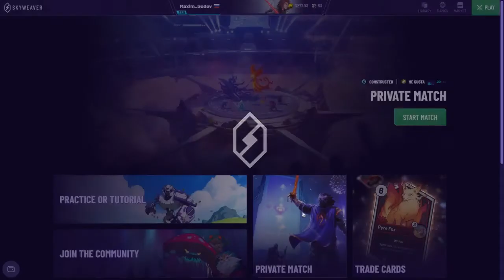Maxim Godov vs geenareeno, Game 2, Game Week 3 Group games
Skyweaver leagues, game week 3 group games. Maxim Godov vs Geenareeno game 2. Special thanks to Maxim Godov for recording this game.